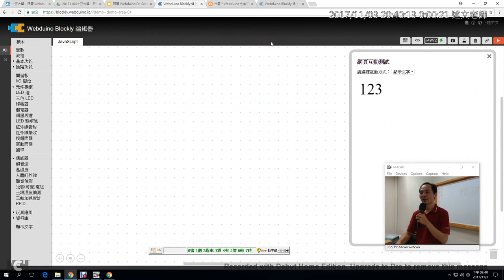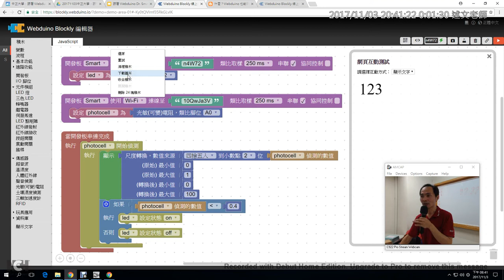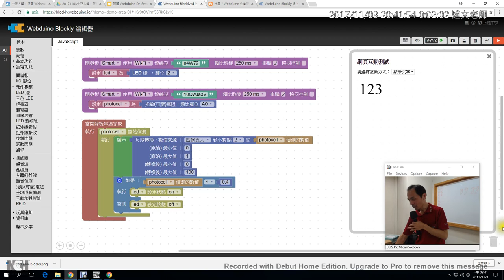13：程式積木保存與下載為圖片